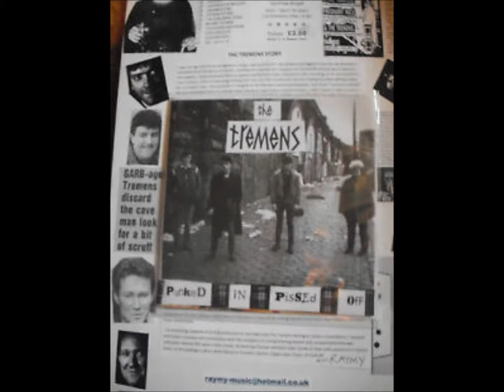SAWNEY BEAN by THE TREMENS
FROM THE 25-TRACK CD PUNKED IN PISSED OFF - RELEASED OCT 2014  -FEATURING MANY OF THE BAND'S 80s/90s CLASSICS LIKE HERE COME THE PLODS/WESTENDERS/GLEBE STREET SCANDAL etc